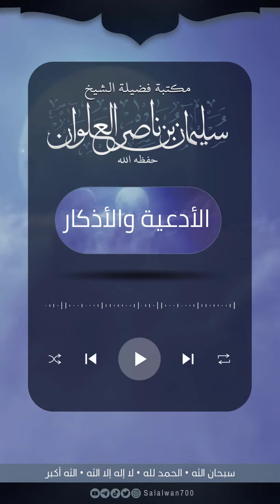هل الدعاء بهلاك عامة اليهود والنصارى والشيعة مخالف للسنة الله | الشيخ سليمان العلوان